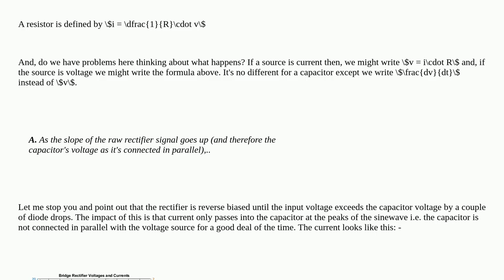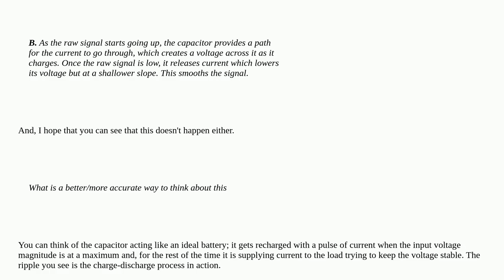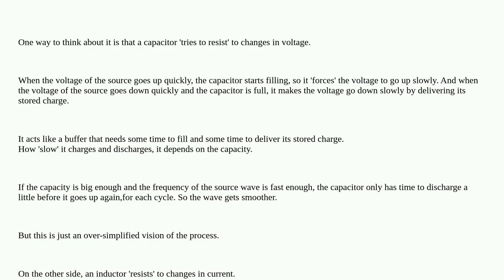Electronics: Understanding capacitors and developing intuition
Understanding capacitors and developing intuition

A special thanks goes out to the community

  capacitor circuit-analysis